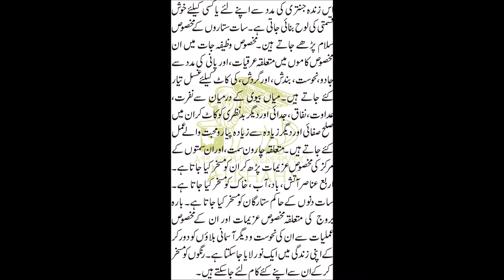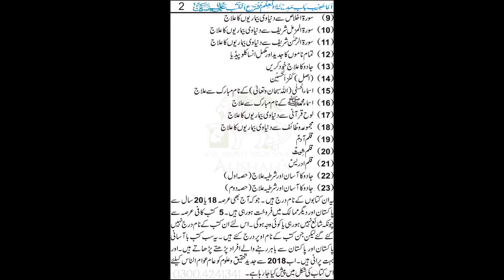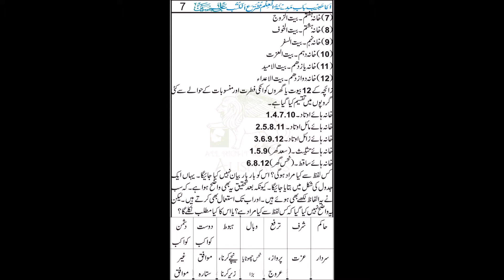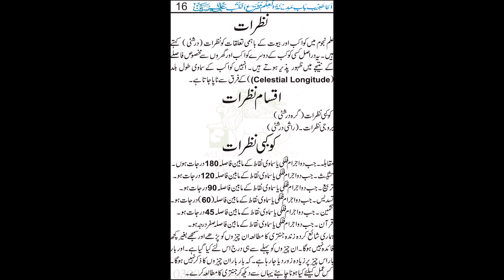Zinda Jantri For MULTAN (June) 2019 In Urdu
پہلی مرتبہ جنتری جو کہ (علم الساعۃ )ہے۔ جس کا مقصد دنیاوی، اور روحانی زندگی میں کس عمل، کام، وظیفہ، کاروبار کی فراخی، عملیات

پیار، عشق، محبت سے لے کرجائز طور پر اپنے دشمن کو زلیل ورسوا کرنے کیلئے کس دن، کس ستارے یا برج کا درست وقت کب شروع اور

کب ختم ہوتا ہے؟ جنتری کا اصل مقصد اور اس (علم الساعۃ) کا روحانی طور پر یہ کمال ہے۔جو کہ زندگی میں صرف اس (زندہ جنتری) میں

وضاحت کے ساتھ ہر مہینے، ہر علحدہ شہر کا بیان کیا گیا ہے۔